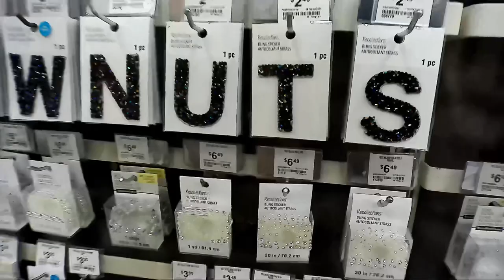Random Day! (Micheal’s, Cheba Hut)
Hubby and I went to Micheals and Cheba Hut today!
Got a new camera that I’m still figuring so sorry if the quality isn’t as good !

Snap- TheCedarShow